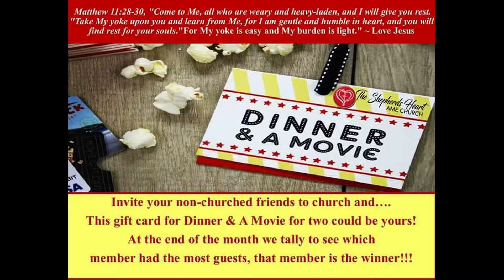TSH News for October 20, 2019